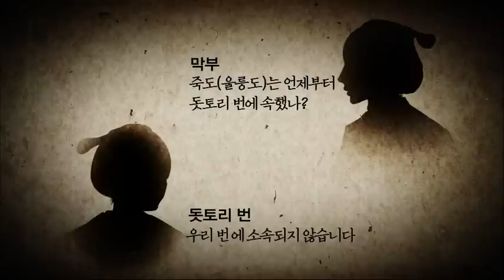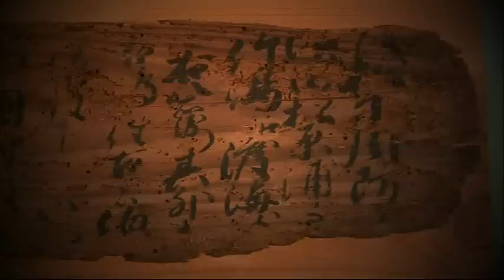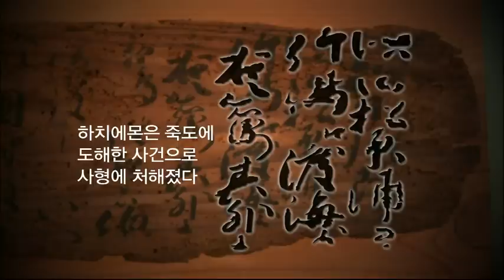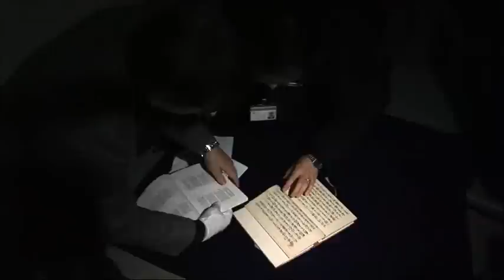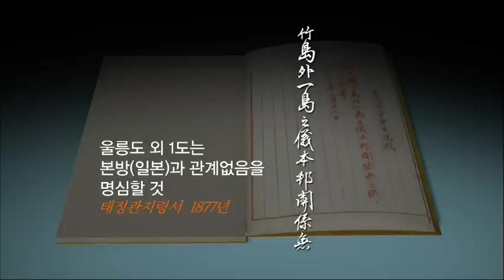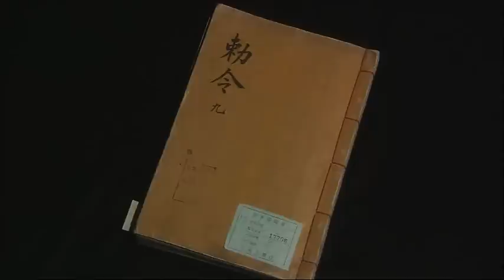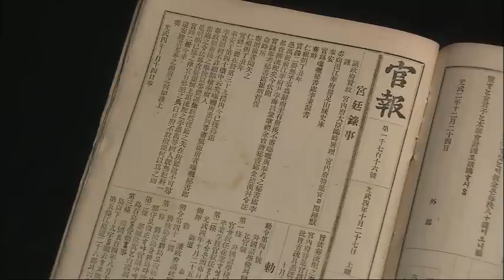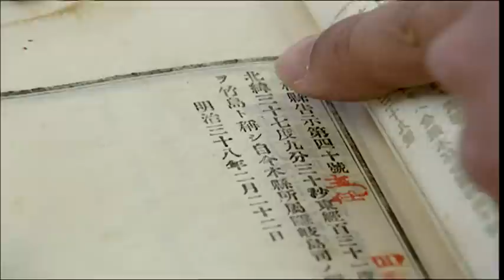역사스페셜 - Conversations with the Past 20110505 #004